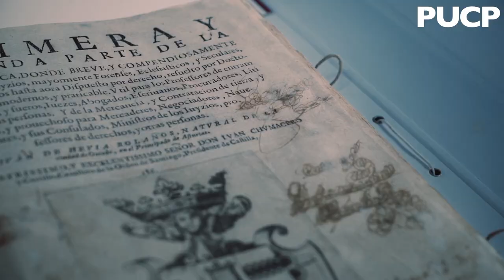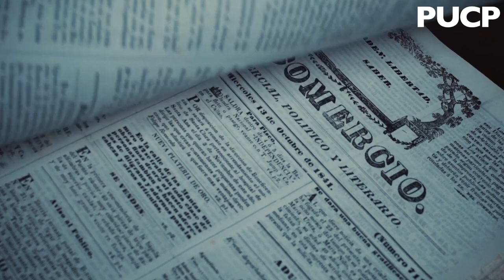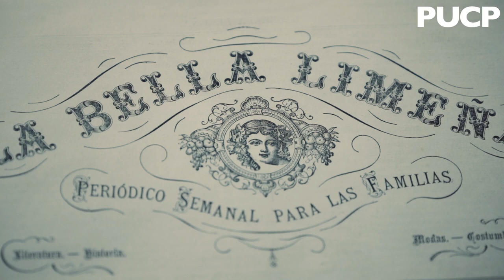Conoce la Biblioteca del Instituto Riva-Agüero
Ubicada en el centro de Lima, la Biblioteca del Instituto Riva-Agüero es considerada uno de los principales repositorios para la investigación peruanista y americanista. Conócela aquí.